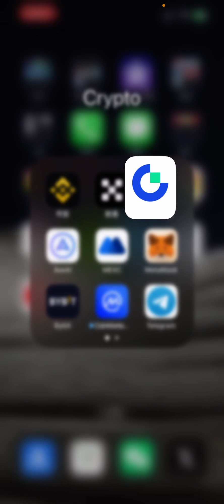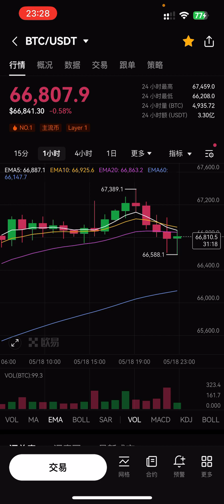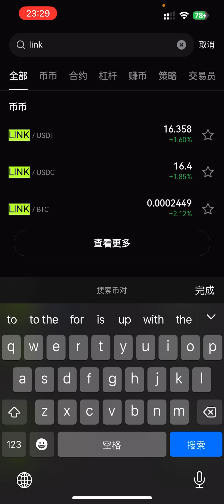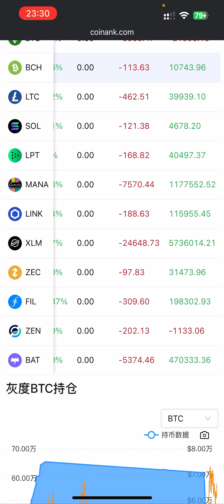【实盘分享第128天】⚠️注意，灰度增持$fil和$link.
注意，灰度增持$fil和$link.